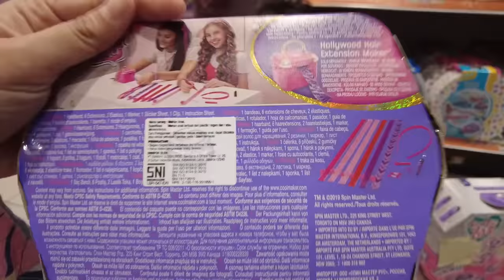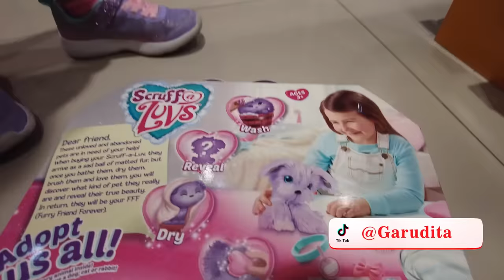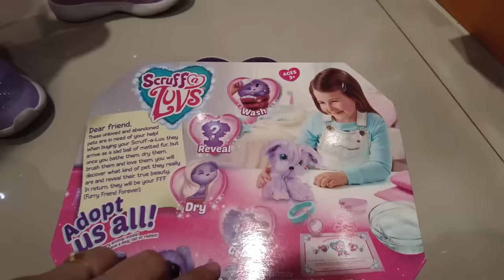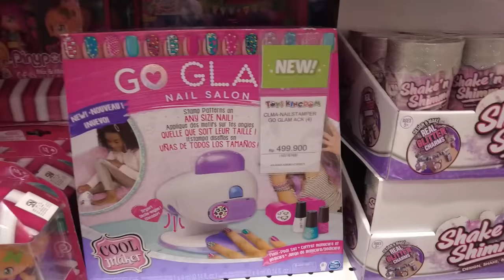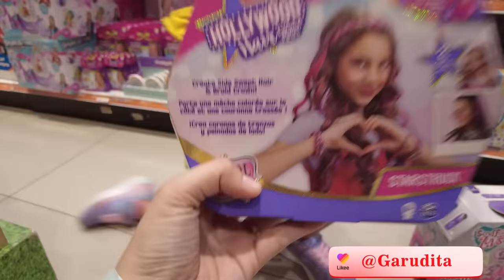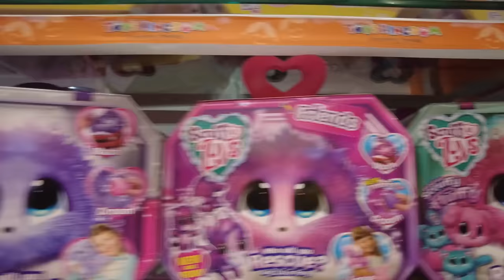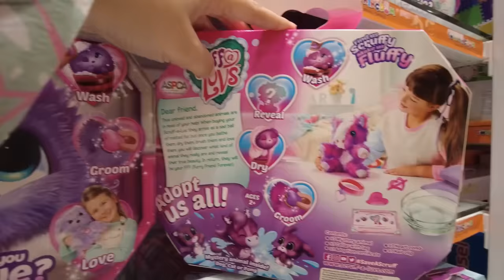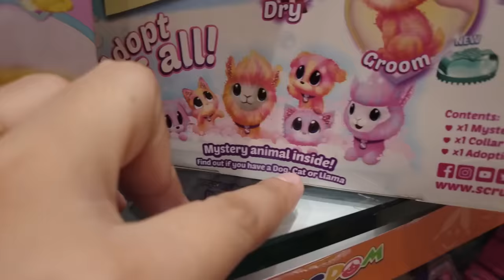LEIKA BELI APA❓ DI TOYS KINGDOM❗